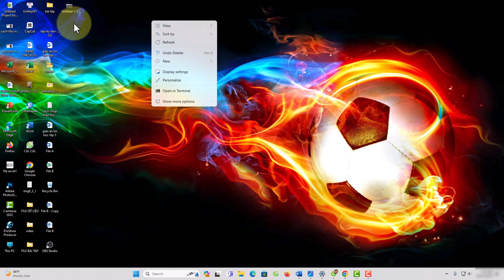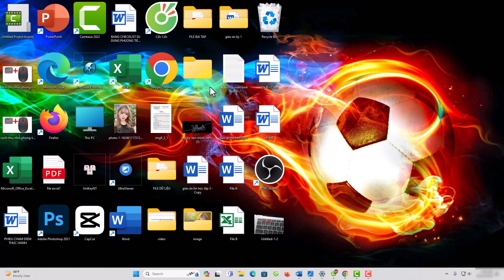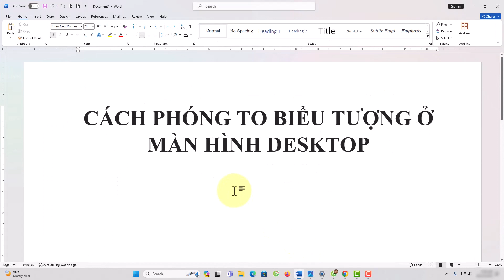Cách phóng to ICON nhanh chóng trên màn hình máy tính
Hướng dẫn cách phóng to icon nhanh chóng trên màn hình máy tính. Tăng cỡ biểu tượng để dễ dàng nhận diện và sử dụng trên máy tính của bạn. Đơn giản và tiện lợi!
Danh sách video:
★ Thủ thuật Windows 11 Thủ Thuật Máy Tính ★ Tin Học Cơ Bản Thủ thuật trong word Thủ thuật Powerpoint ▶ Đăng Ký Theo Dõi Kiến thức Tin học@Facebook Kiến Thức Tin Học là kênh chuyên chia sẻ các kiến thức về tin học văn phòng như: Word, Excel, Powerpoint... Và nhiều kiến thức tin học cơ bản, mục đích của kênh là giúp những bạn mới có thêm kiến thức để có thể làm việc với máy tính thành thạo."CHÚC CÁC BẠN LUÔN LUÔN GẶP NHIỀU MAY MẮN VÀ THÀNH CÔNG TRONG CUỘC SỐNG" Thực hiện bởi kênh kiến thức tin học#cachphongtoungdung#phongtoungdungtrenmanhinh#kienthuctinhoc#kenhkienthuctinhoc▶ Liên hệ với: KIẾN THỨC TIN HỌC- Email: - Di Động: 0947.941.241